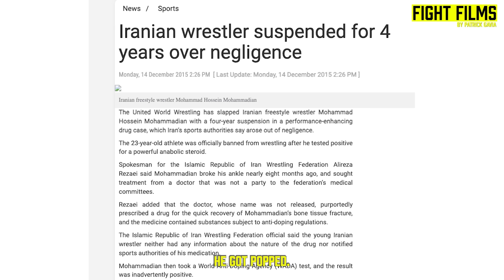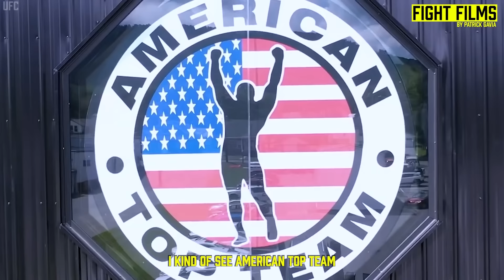Wrestler on Steroids Ragdolls Bo Nickal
Watch how Bo Nickal's unexpected match-up with a wrestler on steroids catches him and his teammate Kyle Snyder off guard. Discover the true story behind Bo's switch to MMA as his Olympic dreams come to an end.
MB01PJBQGZRDZLT